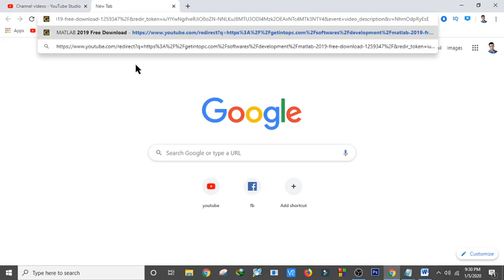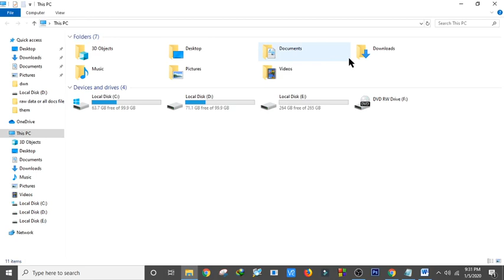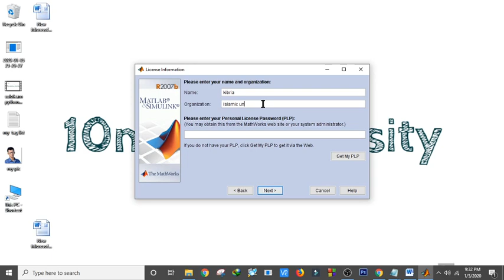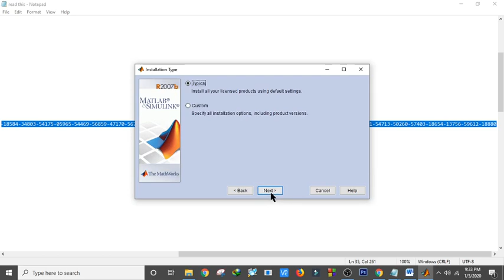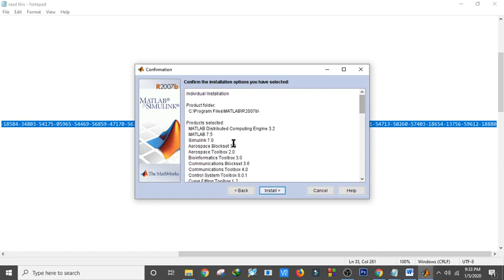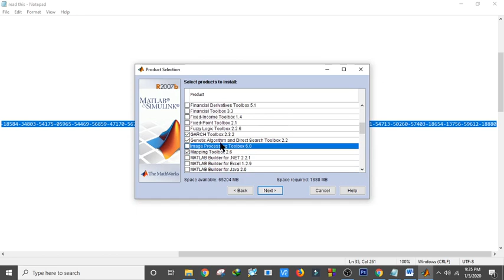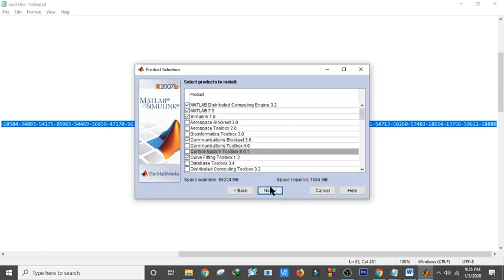Install matlab and practice cse lab course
ten minute varsity
#10 minute versity
redirect?q=https%3A%2F%2Fgetintopc.com%2Fsoftwares%2Fdevelopment%2Fmatlab-2019-
free-download-1259347%2F&redir_token=iuYlYwNgifveRJiO8oZN-NNLKuJ8MTU3ODI4Mzk2OEAxNTc4MTk3NTY4&event=video_description&v=NhmOdpRyEsE